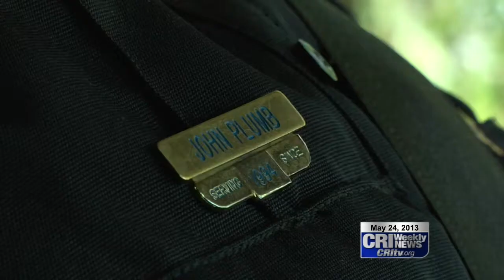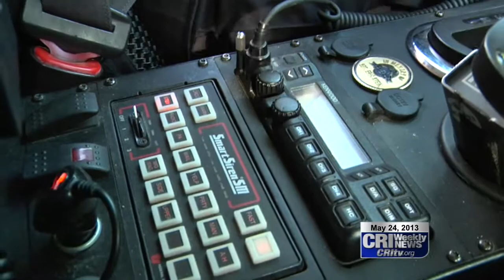Remember the Fallen Two Years Later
Federal statics show that on average, one police officer in the United States is killed in the line of duty every 57 hours. Here in Mahaska County and across the United States law enforcement officers recognize those who have fallen during the month of May.  CRI's Jason Madison rode with an Osky Officer who remembers a now departed colleague.